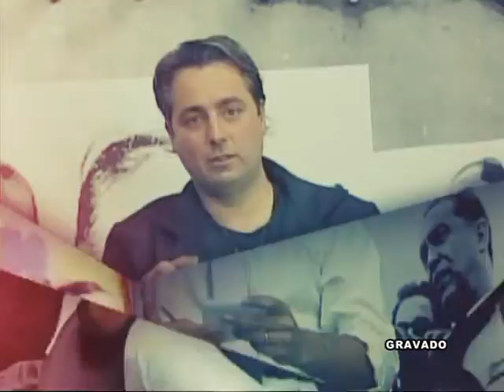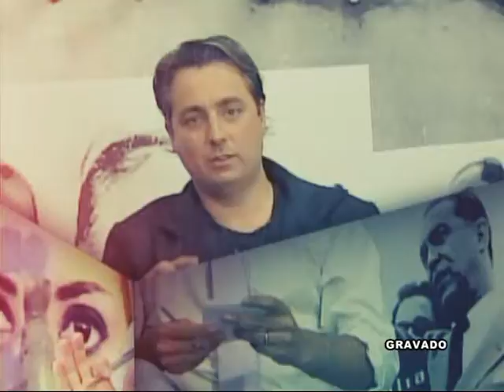Ponto de vista 25 09 2015